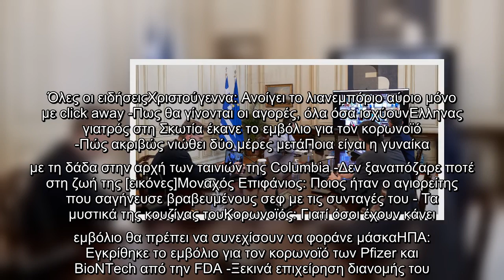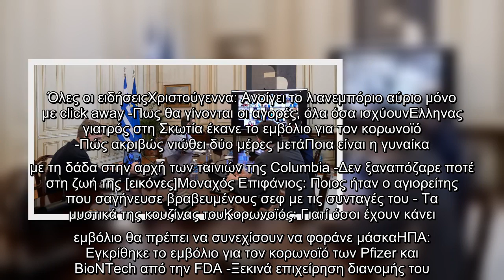Τηλεδιάσκεψη υπό τον Μητσοτάκη για το εμβόλιο: Η Ελλάδα προετοιμάζεται, θα έχουν ολοκληρωθεί οι ετοι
Τηλεδιάσκεψη με αντικείμενο το σχέδιο εμβολιασμού των πολιτών κατά του κορωνοϊού πραγματοποιήθηκε σήμερα υπό την προεδρία του Πρωθυπουργού Κυριάκου Μητσοτάκη.   Στη διάρκειά της εξετάστηκε η προετοιμασία για την παραλαβή-αποθήκευση και διανομή του εμβολίου, η εξειδίκευση του τρόπου ειδοποίησης και η διαδικασία με την οποία οι πολίτες θα κλείνουν ραντεβού στα εμβολιαστικά κέντρα.  ΣΧΕΤΙΚΑ ΑΡΘΡΑ   Κρίσιμη τηλεδιάσκεψη για τον εμβολιασμό υπό τον Μητσοτάκη -Με υπουργούς, κυβερνητικά στελέχη και Τσιόδρα  ΠΟΛΙΤΙΚΗ   12|12|2020 | 09:46   Οι ετοιμασίες θα έχουν ολοκληρωθεί έως το τέλος του χρόνου, ώστε να ξεκινήσουν οι εμβολιασμοί αμέσως μετά την παραλαβή του εμβολίου ύστερα από την έγκρισή του από την Ε.Ε. Την τηλεδιάσκεψη απασχόλησε επίσης η εκστρατεία ενημέρωσης των πολιτών.   Στην τηλεδιάσκεψη έλαβαν μέρος ο Υπουργός Υγείας Βασίλης Κικίλιας, ο Υπουργός Επικρατείας και Ψηφιακής Διακυβέρνησης Κυριάκος Πιερρακάκης, ο Υπουργός Επικρατείας Γιώργος Γεραπετρίτης, ο Υφυπουργός Υγείας Βασίλης Κοντ ...